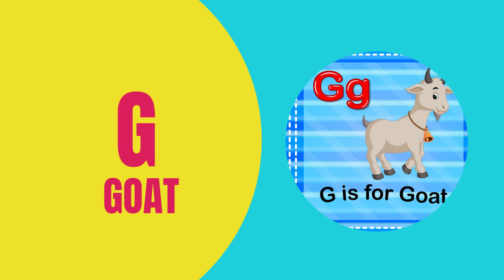abcd,abcd song,ABC alphabet song,a for apple,a for apple b for ball,phonics song|Kids Alphabets